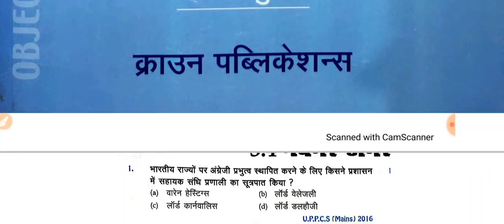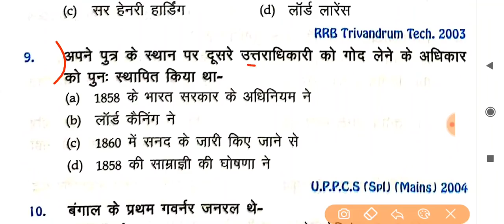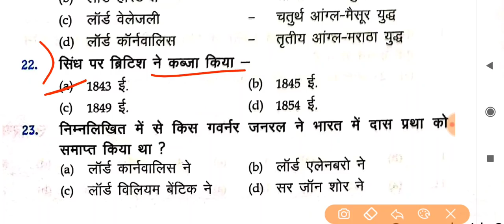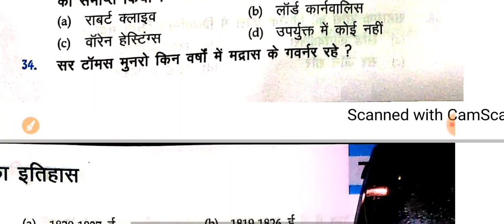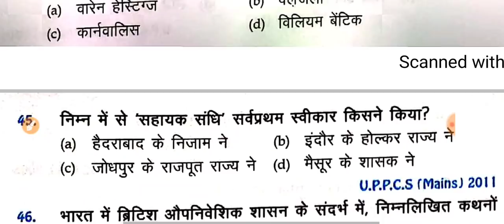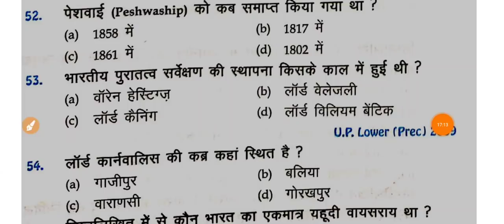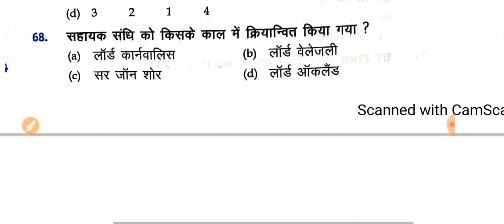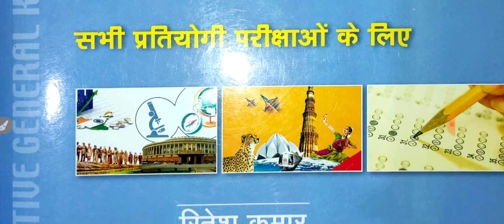गवर्नर जनरल/ वायसराय | Bihar Daroga PT 2021 | Crown Book | इसको देखने के कोई भी प्रश्न नही छूटेगा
2. DRDO MTS Kiran Prakashan 20 set